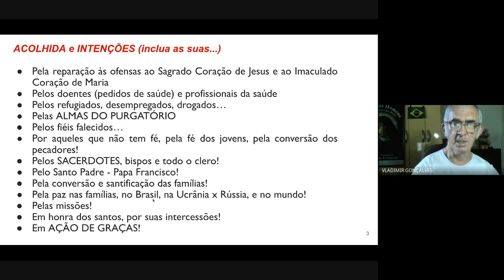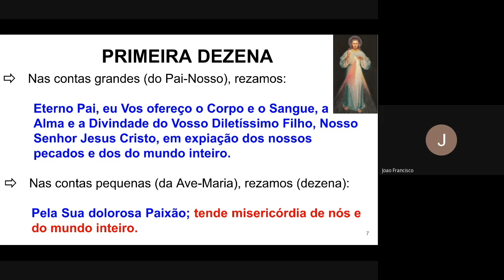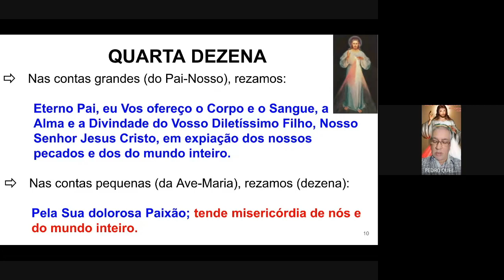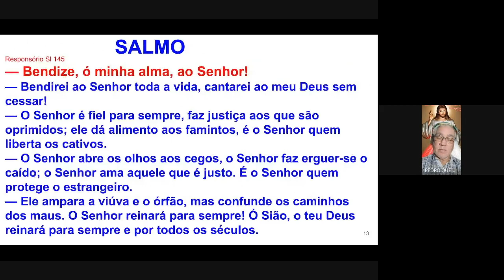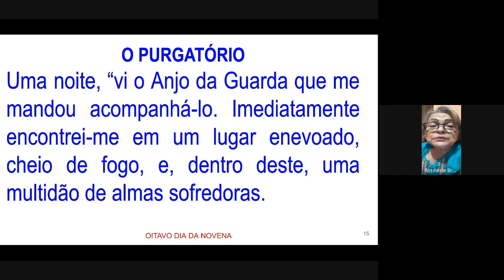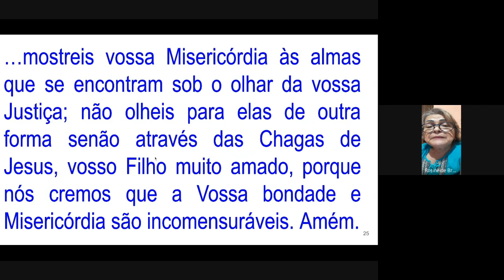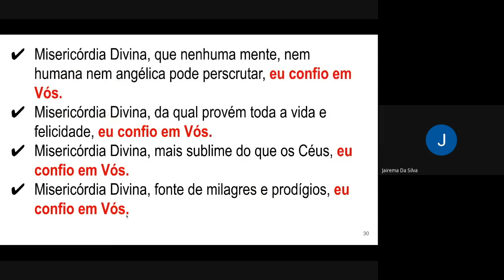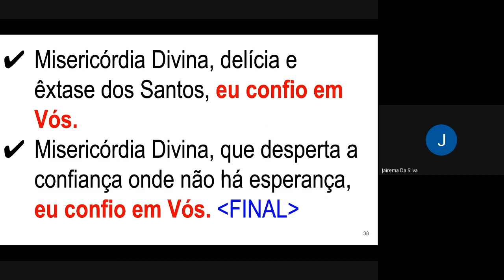HORA DA DIVINA MISERICÓRDIA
Oitavo dia da Novena à Divina Misericórdia
Plínio Silva Silva canta um música sua inédita no final da Hora da Misericórdia. Dois cantos e o Salmo do Dia feitos por ele.
Vladmir faz a Acolhida e as Intenções.
Pedro Laan conduziu o Terço.
Rosineide conduziu a Novena.
Luiz Domingos fez os Louvores à Divina Misericórdia e Jacirema respondeu.
Kant deu a Bênção Final